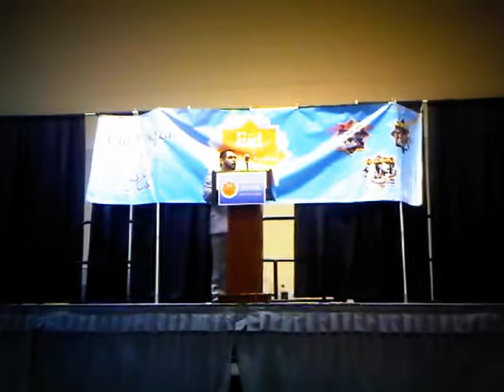HiMY SYeD -- 30Masjids.ca, Takbeerat GTA Eid al Fitr, Toronto Ontario Canada, Thursday August 8 2013